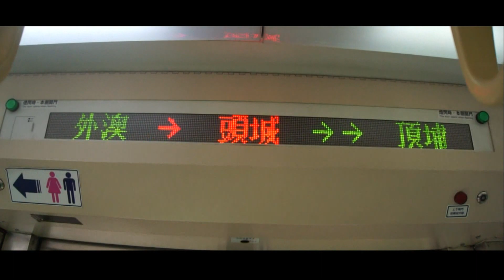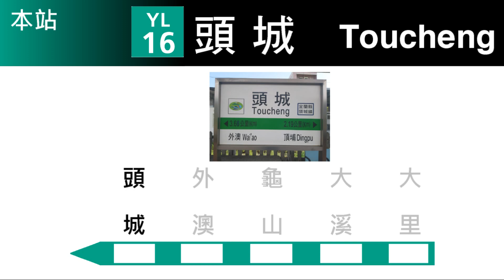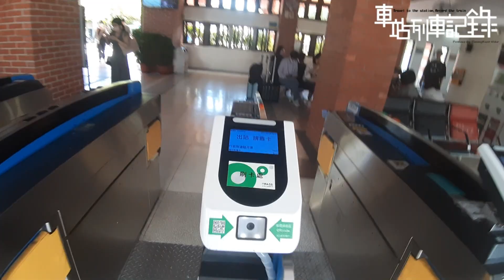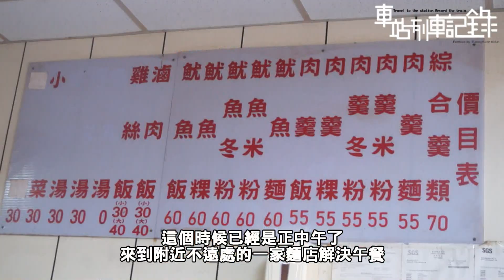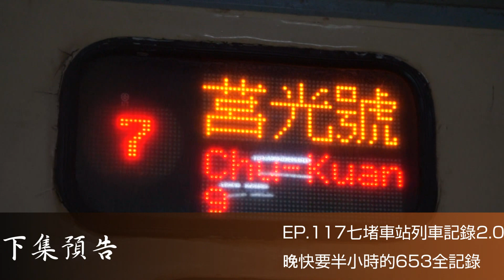【宜蘭縣最北端鄉鎮的主要車站，相隔兩年再度拍到下港回送】頭城車站列車記錄(等級:二等站)車站列車記錄 EP.116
2023/10/26拍攝
一不小心...就拍到第二台下港回送了呢